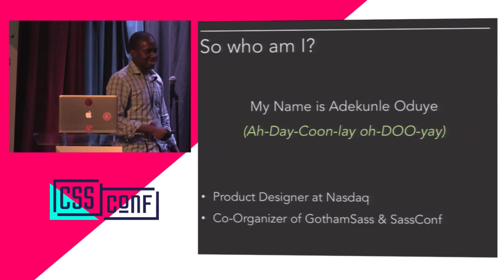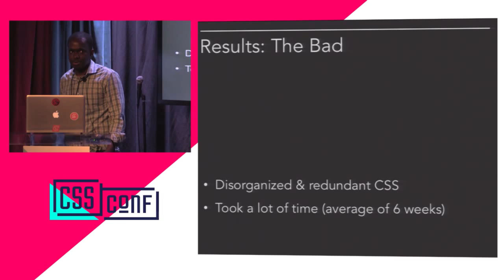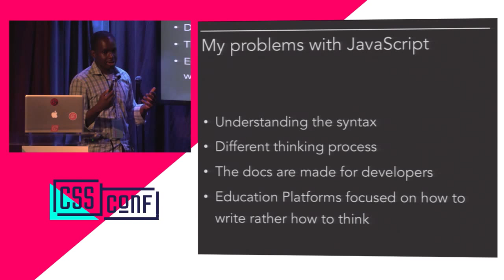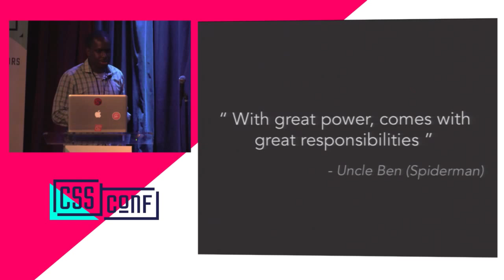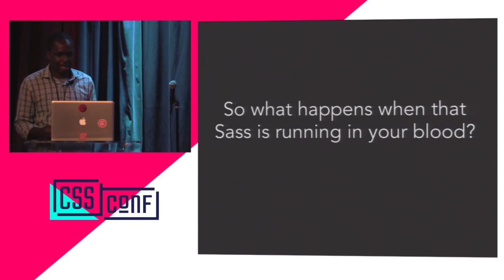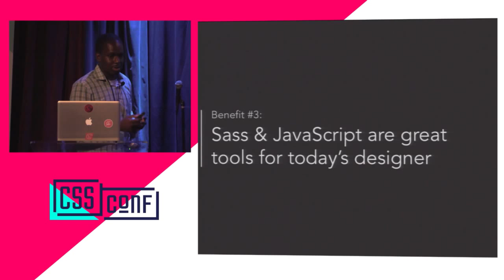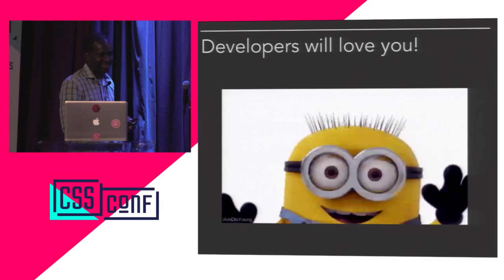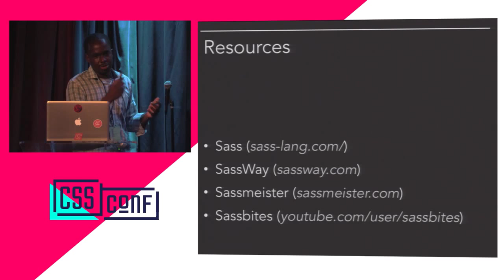Adekunle Oduye - SASS Gateway Drug for Designers Who Want to Code